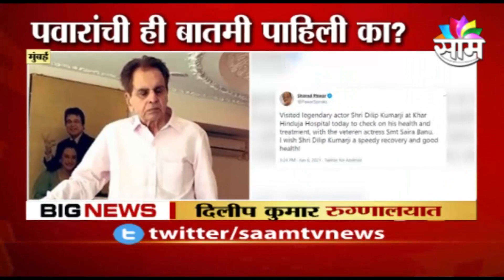VACCINATION BIG NEWS | सर्वात स्वस्त लस?